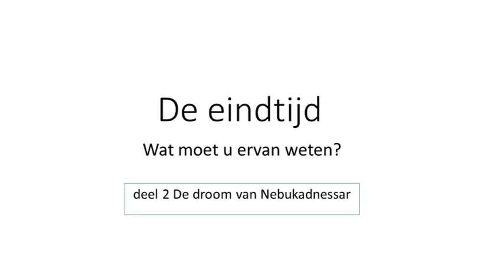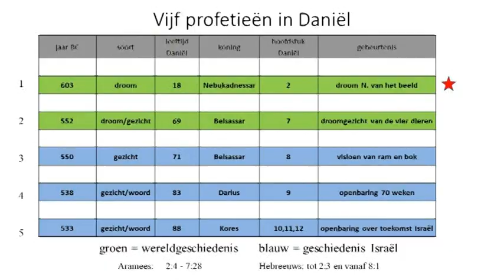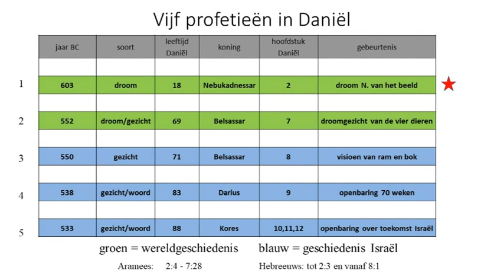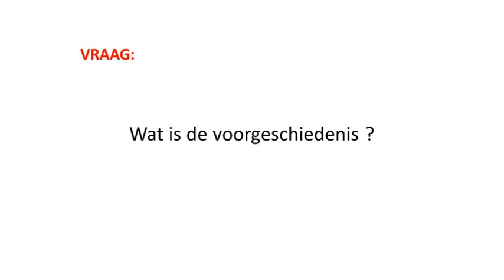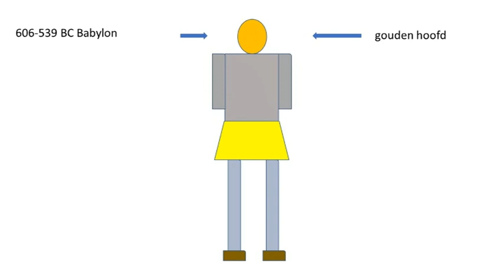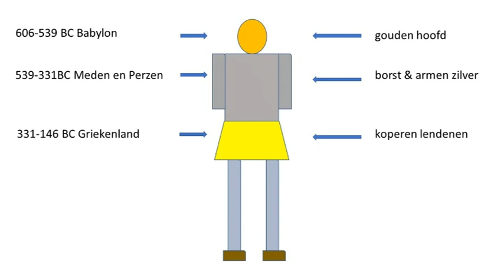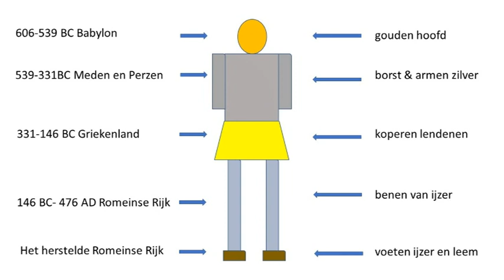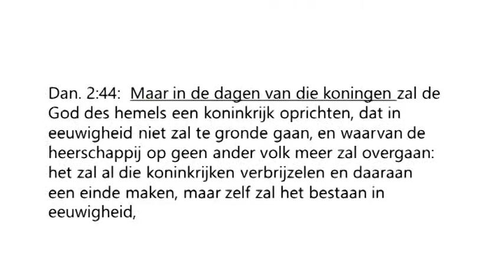Eindtijd studie - Deel 2 (Daniël 2)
Studie over de eindtijd door Hans Dercksen.

De droom van een Babylonisch heerser. Wat is de betekenis voor vandaag?